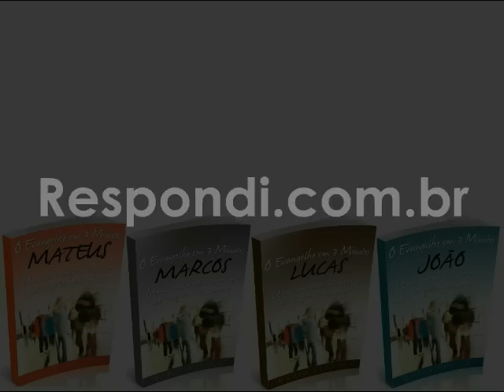#1008 Por que Deus mandou matar nações inteiras no Antigo Testamento? Mario Persona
Você escreveu que "não podemos conceber de forma alguma que DEUS coloque no decálogo um mandamento dizendo: "Não matarás" e em seguida mande que Moisés mate todos os povos conquistados", e chamou a isso de "uma berrante contradição do mandamento 'não matarás'".